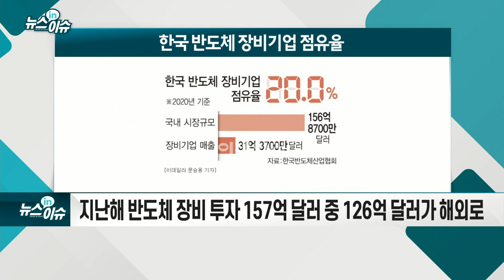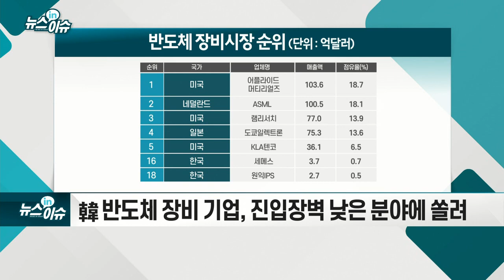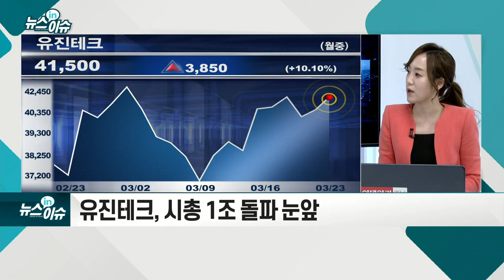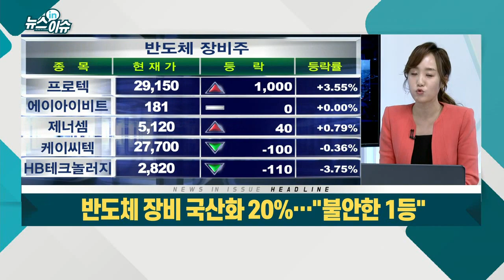반도체 장비 국산화 20%… "불안한 1등"_뉴스IN이슈 (20210323)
# 한국 반도체 장비기업 점유율 20%
- 지난해 반도체 장비 투자 157억 달러 중 126억 달러가 해외로
- 전공정 핵심장비 등 외산에 전적으로 의존
- 삼성전자·SK하이닉스 `조단위` 투자... 80%는 해외로
- EUV 노광장비, 한 대당 최대 3000억... 공급 부족 현상
- 韓 반도체 장비 기업, 진입장벽 낮은 분야에 쏠려
- 한미반도체, 지난해 최대 실적... 52주 신고가
- 테스, 올해 매출액 YOY 35% 증가 전망
- 원익IPS, 반도체장비 대장주로 시총 2조원 넘어서
- 유진테크, 시총 1조 돌파 눈앞